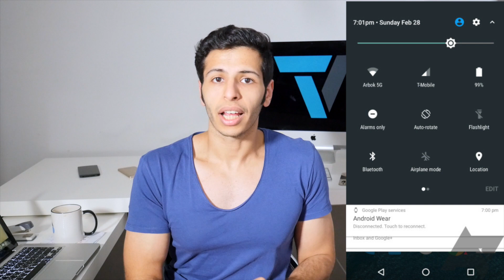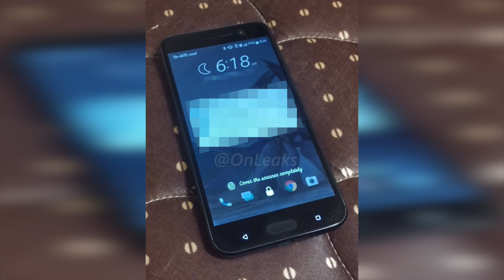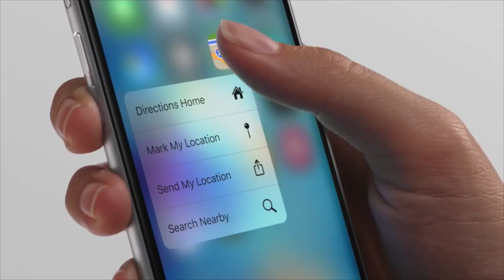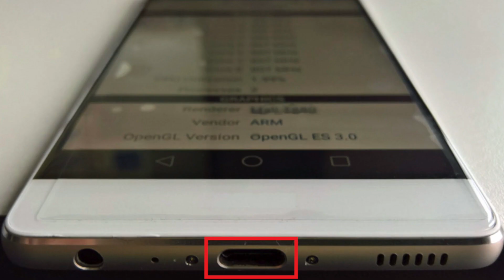تسريبات تيك_فويس 66: HTC وجدت الحل | نيكسس القادم | آيفون 7 و 7S وآيفون ثالث؟ | أندرويد N